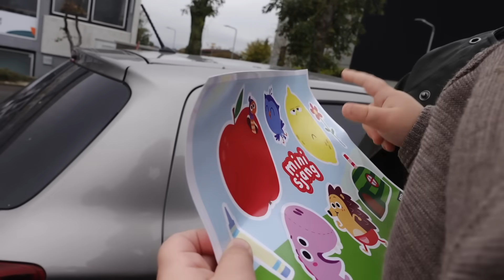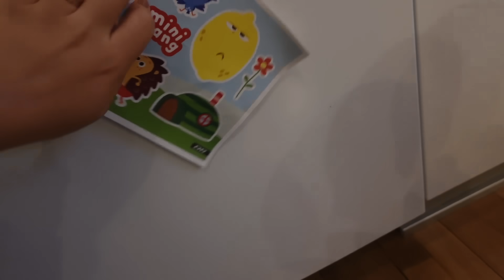EN DAG I VORES EFTERÅRSFERIE - møder børste i centeret, mini haul og hygge (VLOG)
En lille vlog fra en dag i vores efterårsferie

//SAMARBEJDE?